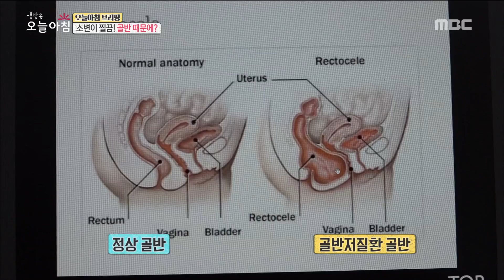[HEALTHY] Is your pelvis safe? Self diagnosis and exercise method!,생방송 오늘 아침20190605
Is your pelvis safe? Self diagnosis and exercise method!,생방송 오늘 아침